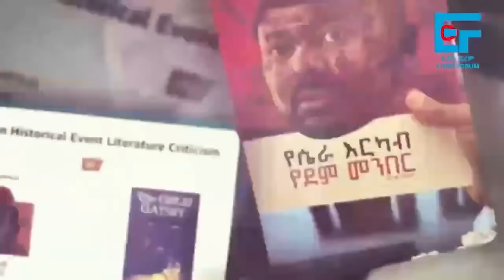''ሦስቱ ጠቅላይሚኒስትሮች'' ልደቱ አያሌው | ETHIO FORUM